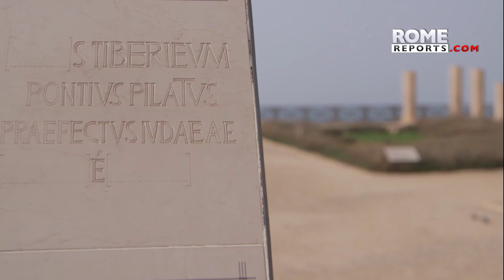Vaticano lanza investigación sobre primeros siglos del cristianismo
Católicos y no católicos analizarán reliquias de distintas partes del mundo. Desde huellas de  evangelización del apóstol Tomás en la India hasta reliquias de Santa Marta en Francia.